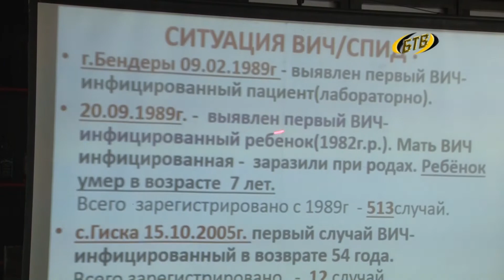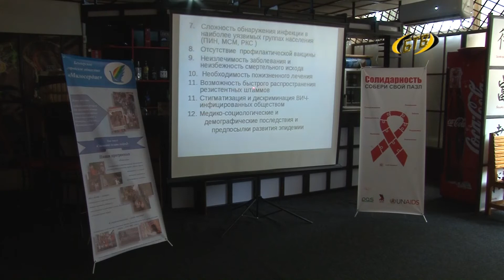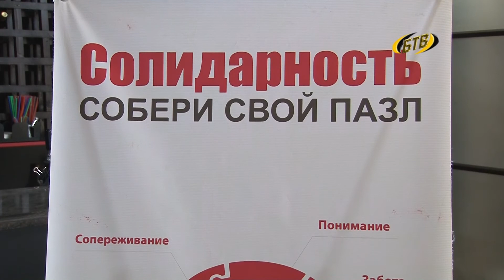Профилактический семинар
«ВИЧ и его профилактика». Очередной семинар-тренинг по подготовке тренеров-мультипликаторов прошел в Бендерах. В качестве волонтеров выступят социальные педагоги.